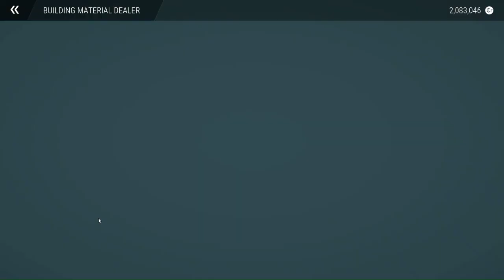Building a Ferris Wheel in Construction Simulator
What's up guys were back with more Construction Simulator gameplay. In this video we are going to be building a Ferris wheel for the pier. We used the  digger and cement mixer to make the Foundation for the wheel and we used the crane to build it.